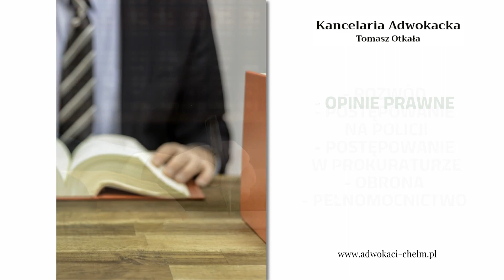Adwokat Chełm Tomasz Otkała Kancelaria Adwokacka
adwokat Tomasz Otkała od 2009 roku prowadzi w Chełmie własną kancelarię adwokacką. Wspólnie ze swoim zespołem oraz współpracującymi adwokatami udziela klientom pomocy prawnej w zakresie prawa karnego i karnego wykonawczego, cywilnego, rodzinnego, administracyjnego, prawa pracy i ubezpieczeń społecznych, w sprawach rozwodowych i alimentacyjnych, sprawach spadkowych i dotyczących podziału majątku, dochodzeniu roszczeń i wielu innych. Udziela porad prawnych. Reprezentuje klientów jako obrońca lub pełnomocnik. Sporządza opinie prawne, pisma procesowe i przedprocesowe, wzory umów i ugód.